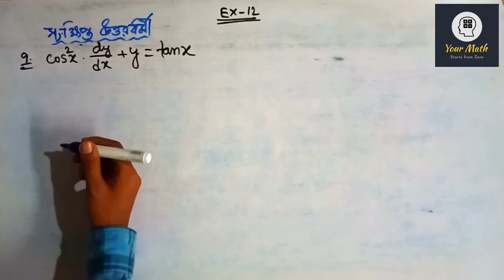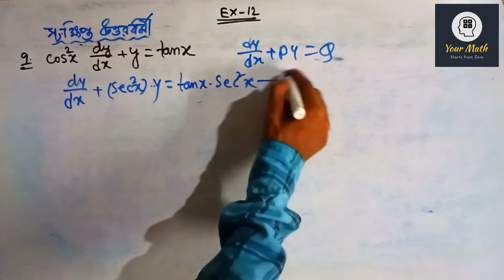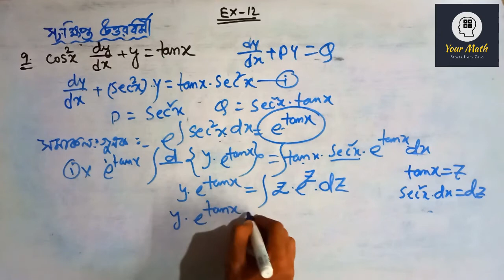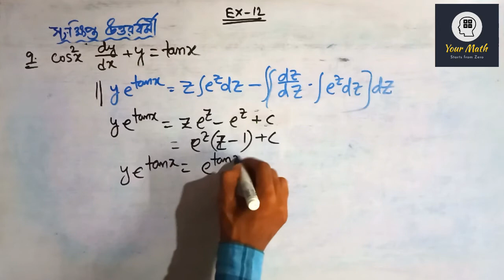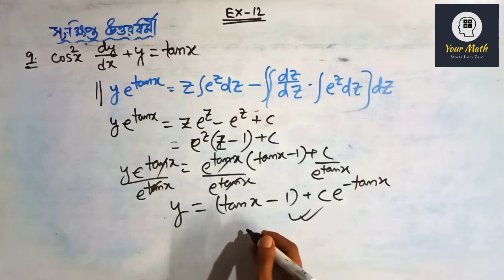একমাত্রিক অবকল সমীকরণ|Lecture-10|Class-12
এই ভিডিওতে থাকছে ছায়া প্রকাশনী SN DEY বই-এর একমাত্রিক অবকল সমীকরণ অধ্যায়ের সংক্ষিপ্ত উত্তরধর্মী'র 9-এর অঙ্কের সমাধান।

Pdf link---

যে কোনোরকম গাণিতিক সমস্যার জন্য নির্দ্ধিধায় যোগাযোগ করো---